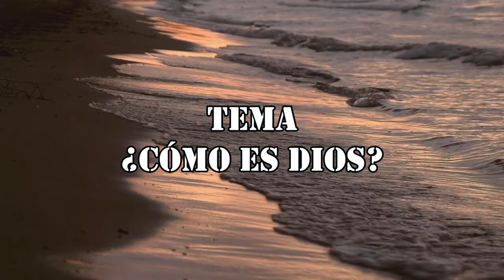1-ENSEÑANZAS BÍBLICAS PARA EL HOGAR-¿CÓMO ES DIOS?-PARTE 1-PASTOR VICTOR H. VENEGAS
Una exposición bíblicas de las caracteristicas y atributos de Dios que dan a conocer cómo es y quién es Él.